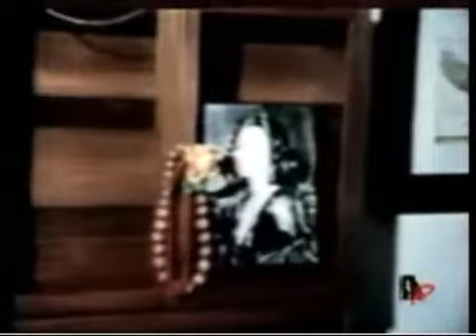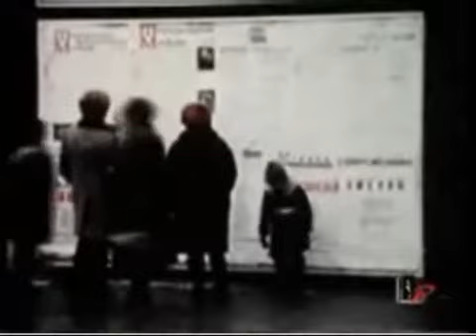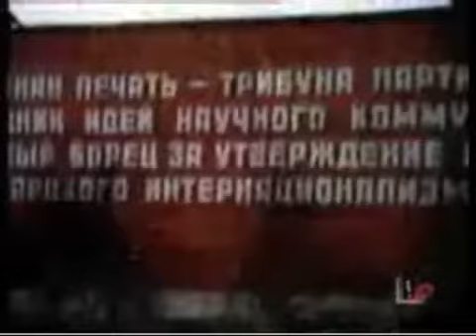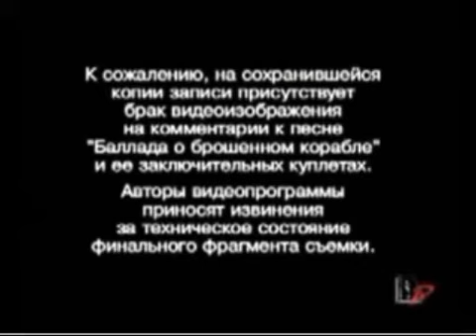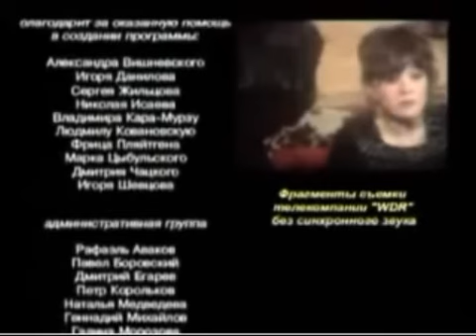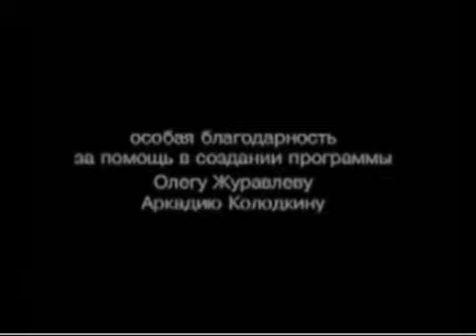В.С. Высоцкий на ТВ Австрии, ФРГ (1975 год) и Мексики (1977 год)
В.С. Высоцкий в съёмках телевидения Австрии, ФРГ (1975 год) - на русском языке.
И выступление В.С. Высоцкого на телевидении Мексики (1977 год), песни, стихи, рассказ о себе, о театре, о творчестве - субтитры на
русском языке во время слов мексиканского диктора.